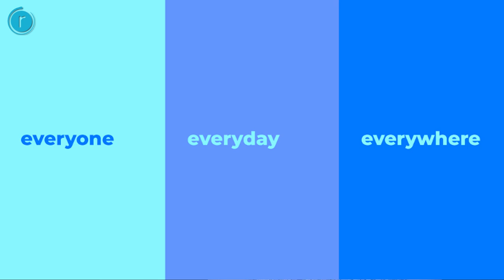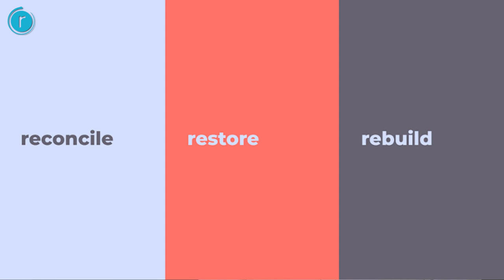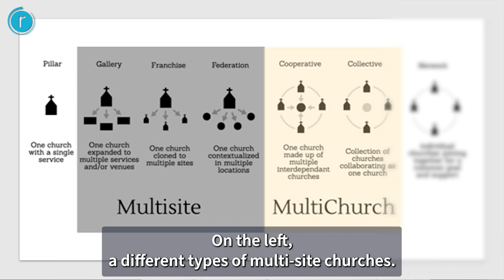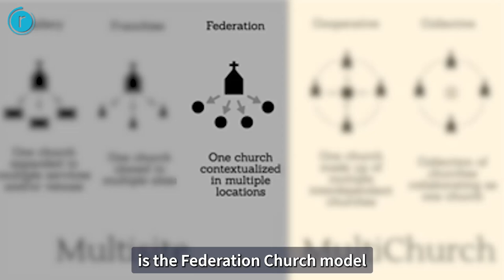The Vision and Leadership Structure of Restore